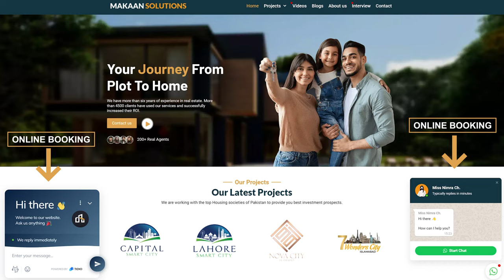Faisal Town Phase 2 - Rawalpindi Ring Road Interchanges with Google Briefing | Rizwan Cheema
In this video, you will witness Faisal Town Phase 2 - Rawalpindi Ring Road Interchanges with Google Briefing | Rizwan Cheema

Rizwan Cheema,
CSC,
chakri road,
overseas block,
overseas prime,
overseas prime block,
executive block,
development video,
overseas block1,
400ft road,
overseas central map,
overseas central,
3.5 Marla plot in the capital smart city,
5 marla plot for sale in the capital smart city Islamabad,